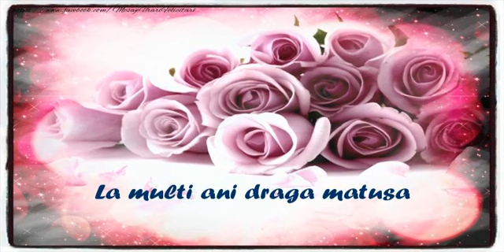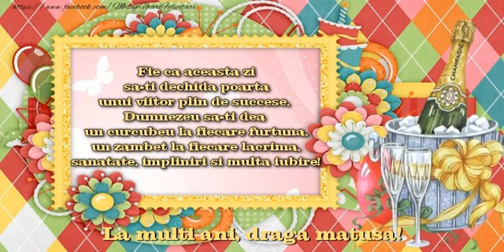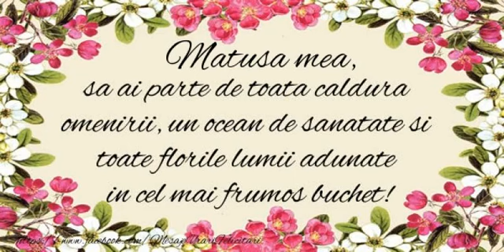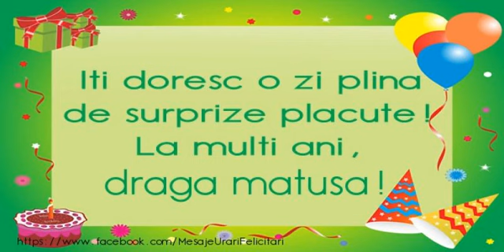La multi ani cu sanatate, Draga matusa! - Felicitare muzicala cu felicitari de zi de nastere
Videoclipuri originale cu felicitari pentru parinti, frati, surori, profesori, invatatori, verisori, cumnati, nasi, fini, cumetrii si alte persone dragi din viata ta!